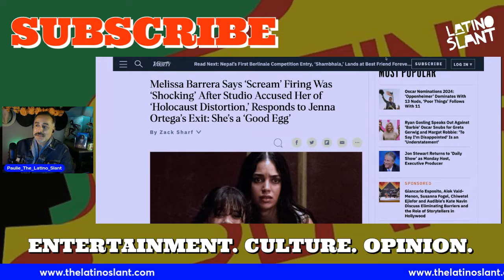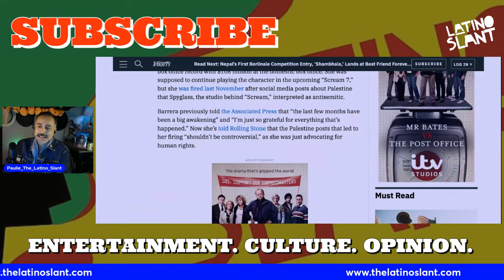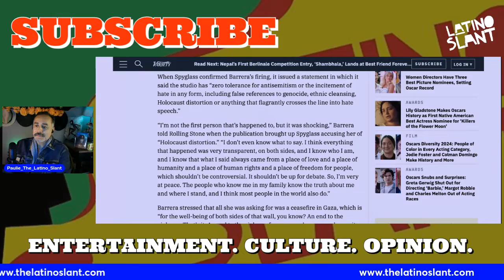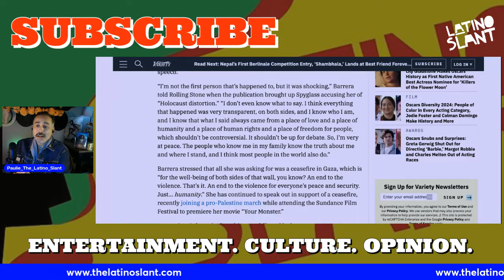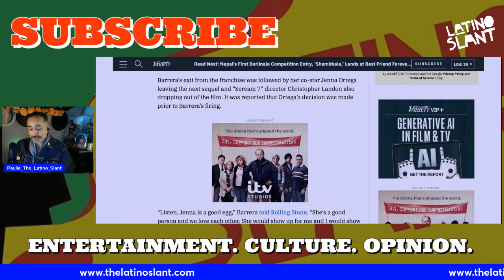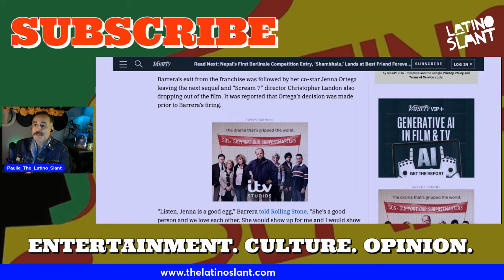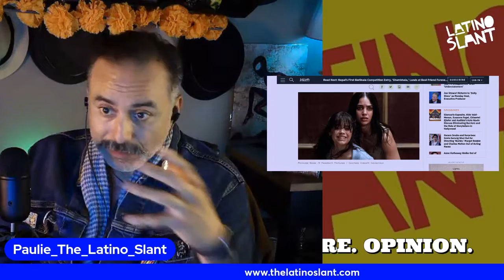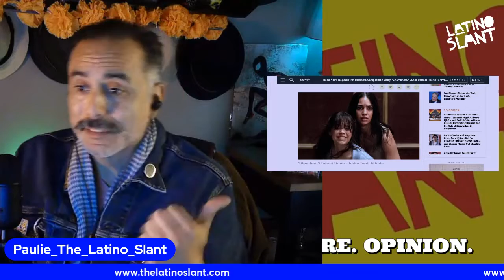Exclusive ROLLING STONE Interview: Melissa Barrera Speaks on "Scream" Firing!